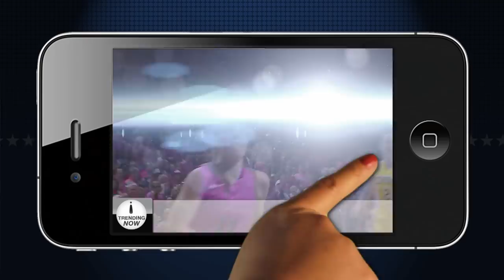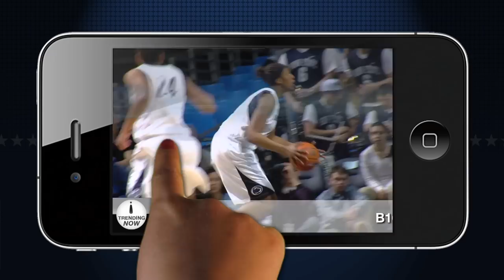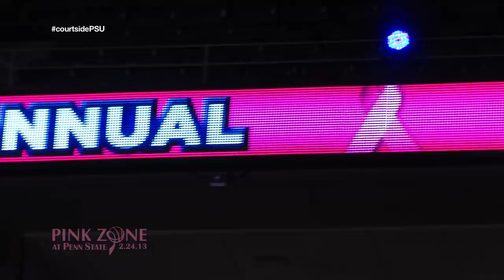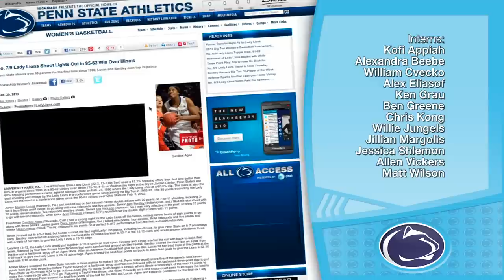Courtside with Coquese (2013 - Episode 8)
Go Courtside with the Penn State Lady Lion Basketball team. "Courtside with Coquese" takes viewers on an all-access tour of the Lady Lion program including road trips, locker room access, feature stories, game highlights and player interviews.